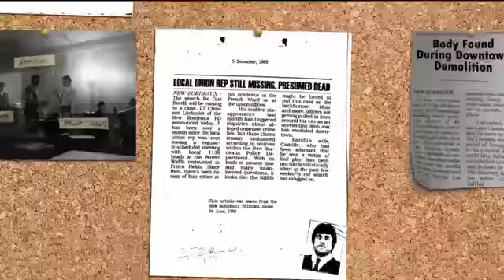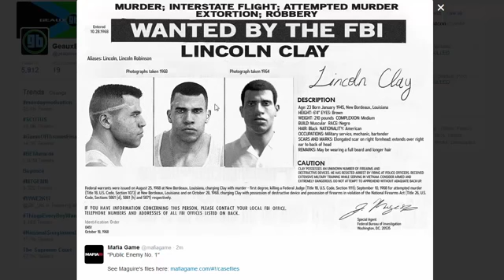Mafia III Lincoln Clay Case Files Public Enemy No 1